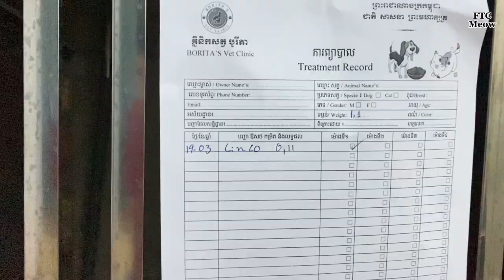Save poor kitten was living his last moments on the roadside but no one came to help her! FTC Meow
I saw this kitten on the street and it had a cold, it looked really pathetic.  Now I have saved and this kitten is really cute, he knows and is smart.

Hello everyone, my name is Samnang, I am from Cambodia, I am a veterinarian, I have the skills to treat dogs and cats. I love animals, in my free time, I walk to the public places to find stray cats who are sick, in poor condition, thin, still have other health problems, are treated and prescribed medicine according to the doctor's technique. ( because my country is having alot of abandoned cat and pagoda cats also).  Everyone are also animal lover when watching my videos.